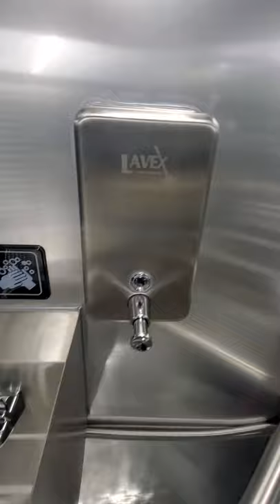juan tacos 🌮 and carnitas trailer (3)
16x8.5 ,11ft hood ,griddle 36",grill 36" ,chef base 72" ,2 stock pot range ,merchandise cooler ,steam table or hot table ,two concession windows 53"x33" ,3 sink and hand sink ,bosch water heater ,water pump shurflow and mush more done by customtrailerbuilder